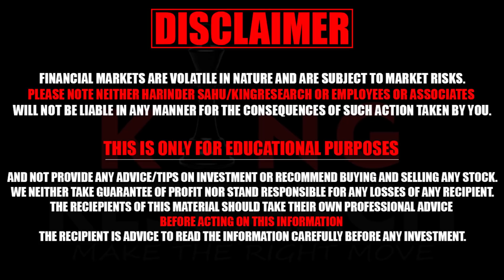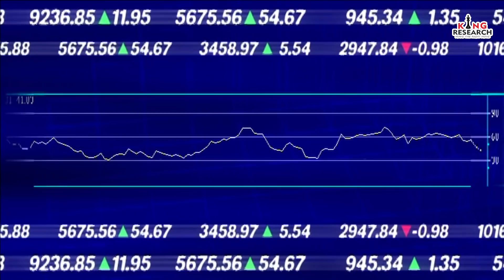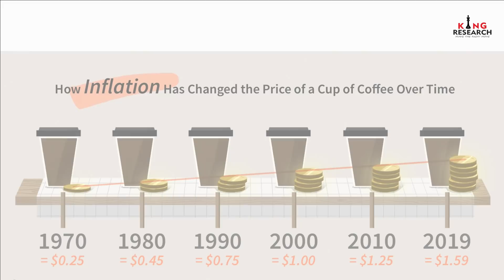Introduction to Stock Market || Chapter 1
In this video we’ve discussed a brief introduction on stock market. If you’re a fresher in market then this video is for you.
Reasons to do investing.
What would happen if one chooses not to invest? Why should we invest in stock market.

If you have any doubt or questions regarding trades.

You can get options trading for beginners ! No loss Bank Nifty jackpot options Intraday strategy !  A trade that will make you rich ! Swing trading strategy ! By Harinder Sahu ! SEBI regd.  Research Analyst.
Join Our Algo Options Call Service On Front Page App
Open trading and Demat account with us (We will add you in our premium group and You will get benefited)

Our power pack strategies
No Loss options strategy ! 500% profitable strategy
About Us
It is an opportunity to learn 16+ strategies relating to stock market. Our channel is dedicated to stock market beginners, will teach Advance & Secret Technical Analysis.
SEBI Regd Research Analyst ! Technical class ! Seminars ! Webinars ! Tips !
In class what we are going to learn??
operator psychology!
Basis to advance technical analysis!
5 Intraday rule based strategies!
Swing Trading, Positional Trading, IeducationalAdvance Stocks Selection!
Advance levels of selected Stocks!
How to Enter and Exit with Proper Stop Loss!
sensex
nifty
share price
reliance
nifty share price
infosys
bse sensex
stock market today
nifty today
sensex index